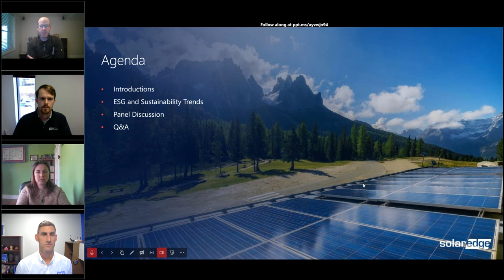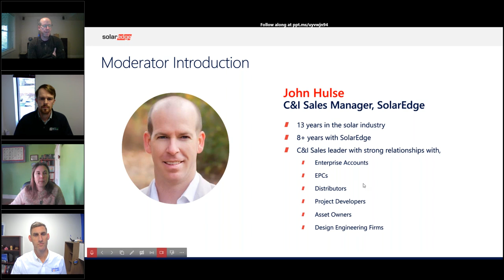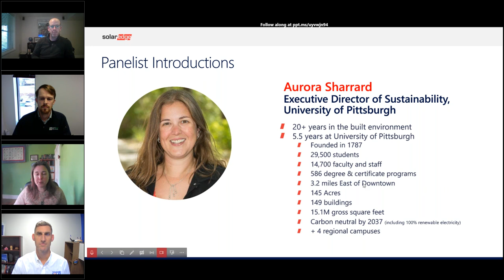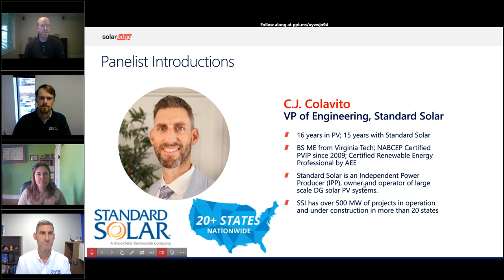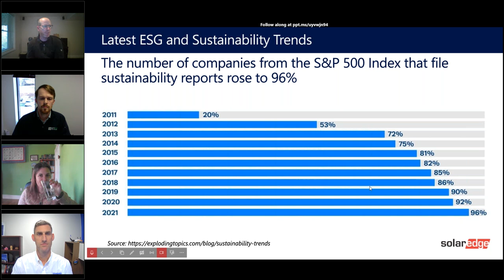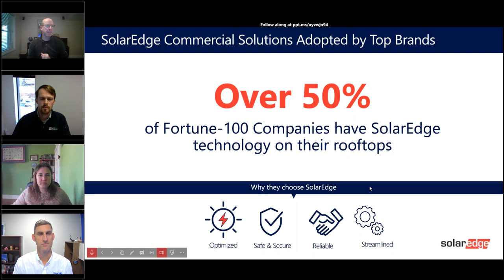On-Demand Webinar: Meet Your ESG Goals with SolarEdge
Join CJ Colavito, VP of Engineering at Standard Solar, Stuart Flanagan, Principal at Newport Renewables, and Dr. Aurora Sharrard, Executive Director of Sustainability at the University of Pittsburgh as they dive into why DC optimization is the sustainable, safe, and cost-effective choice for driving your ESG goals.